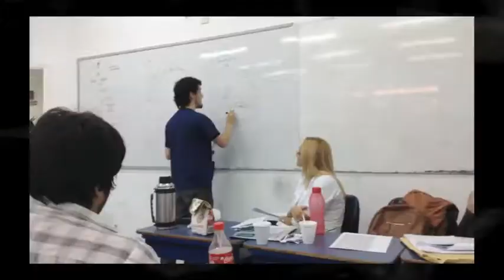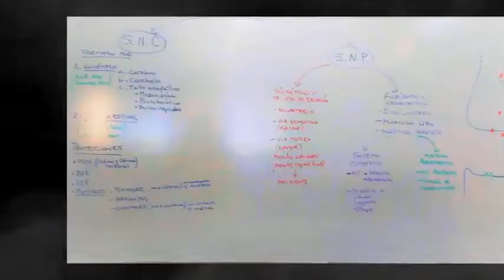INSTITUTO TALADRIZ - CURSOS DE SALUD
Cursos de AuxiliarDeFarmacia y SecretariadoMedico

InstitutoTALADRIZ Estudiá con los que saben.
Cursos de salud con salida laboral. Capacitación de calidad universitaria al alcance de todos.  Cursos presenciales o a distancia.